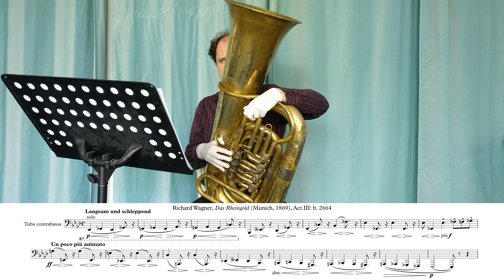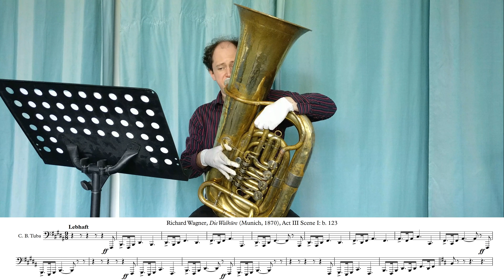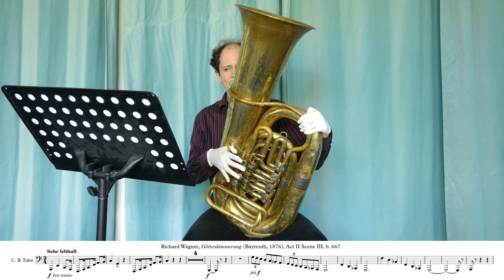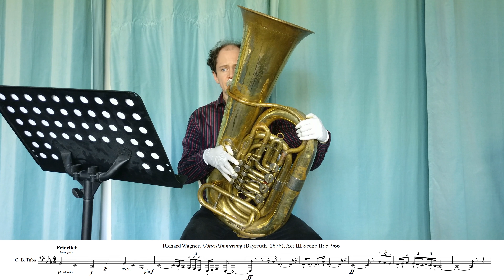Orchestral excerpts for Bavarian C bombardon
The firm of Václav Červený produced their first contrabass Bombardons in C and (contra) F in 1845, and patented their soon-ubiqutuous Kaiserbaß bass and contrabass tubas in 1884. However, it is unclear as to which exact instrument ‘contrabass tuba’ parts were was written for, sources suggesting that the term was used mostly in association with a ‘Wiener’ tuba. Nevertheless, an instrument similar to that used here built by an anonymous Bavarian manufacturer in ca. 1880 may be similar to one used in the Munich “pre-premieres” of Rheingold in 1869 and Die Walküre in 1870.

0:00 Richard Wagner: Das Rheingold (1869 / 1876)
2:37 Richard Wagner: Die Walküre (1870 / 1876)
3:48 Richard Wagner: Siegfried (1876)
6:21 Richard Wagner: Götterdämmerung (1876)

Recorded in Berlin in May 2021, with the kind permission of Jake Klein